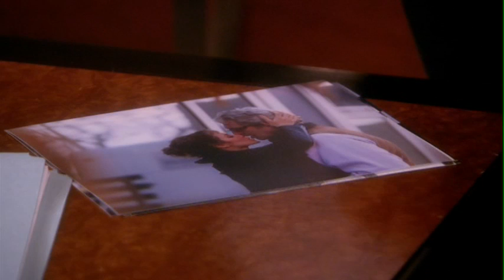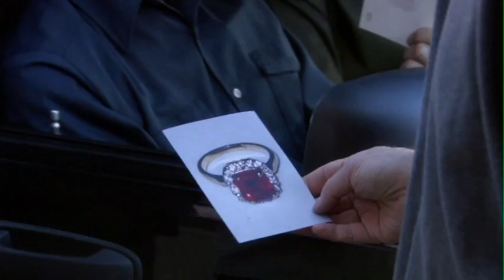Michael Pemberton Acting Reel v2 hi